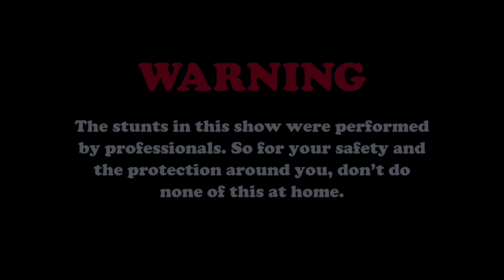THE POSSIBILITIES ARE ENDLESS! | 4 RUNE PAGES SHOWCASE! - Trick2G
WHAT'S YOUR FAVORITE RUNE ON D DYR? (ASIDE FROM PTA) LEAVE IT BELOW IN THE COMMENTS! IF YOU ENJOYED MAKE SURE TO LEAVE A LIKE + SUB TOO! TYSM😁

🎁 WANNA SEND ME A GIFT?! 🎁
Trick2G
OPENING ALL GIFTS DURING CHRISTMAS STREAM